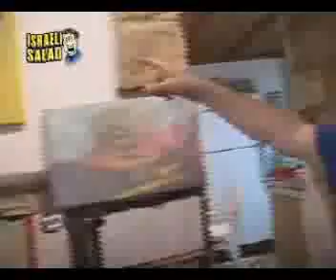Kabbalistic Art - Dov Lederberg & Yael Avi-Yonah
These stories were broadcast a week apart as separate stories. I visited the home studio of Dov Lederberg & Yael Avi-Yonah to explore Kabbalah through art.